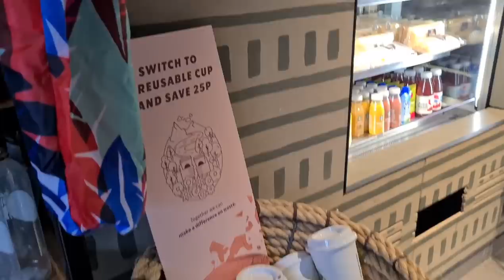Husky and Daughter back together again!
Purchasing off of Amazon?? (even for yourself) it would help us massively if you went through to them on this link :)